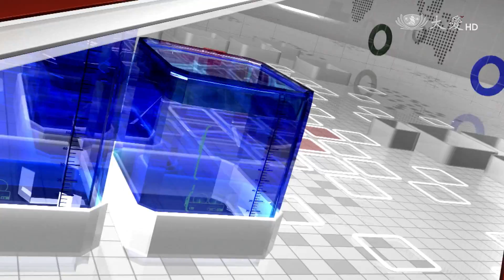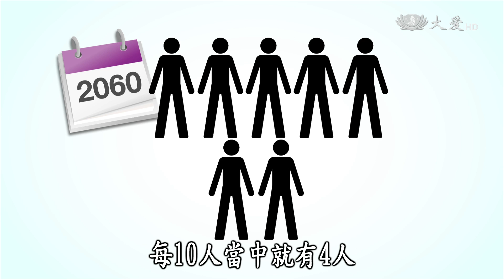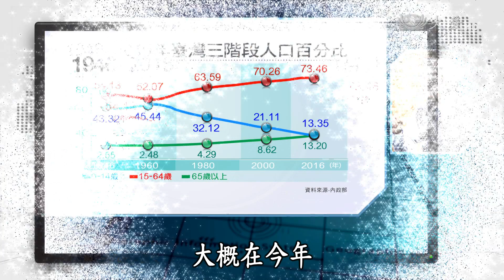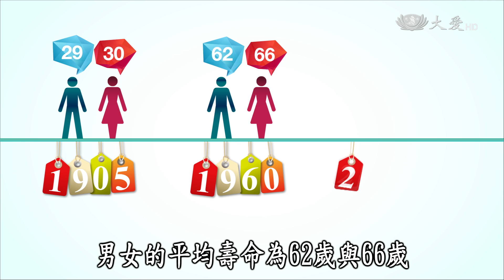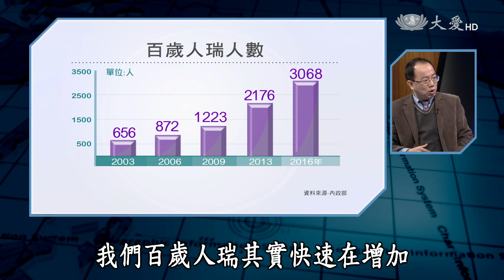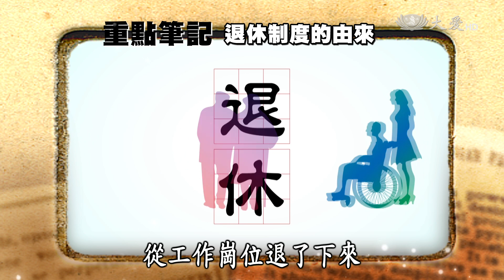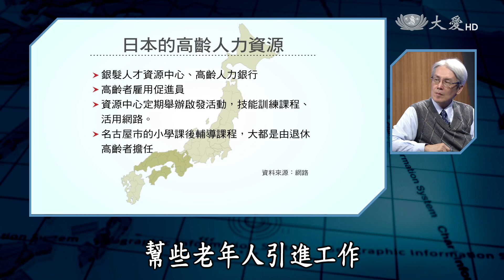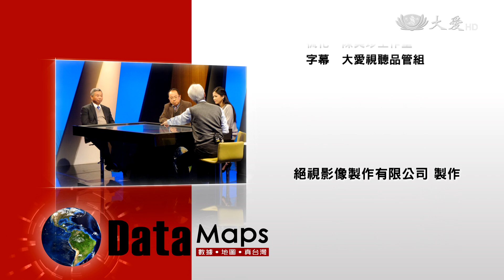【DataMaps 數據地圖真台灣】20170603 - 高年級實習生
台灣人口老化的速度是世界第一，2016年台灣的「扶老比」與「扶幼比」進入黃金交叉，表示65歲以上人口將大於15歲以下的人口。2025年的台灣即將進入超高齡社會，預估到了2060年，台灣將有40%是65歲以上老人。台灣的政府及社會在面對未來少子及高齡化的低勞動力，及高扶養比的人口結構下，應該有所準備與作為。

本集節目由台大地理環境資源系、台大師培中心主任、地圖台灣的發行人賴進貴教授，以繪製的圖資「攜老扶幼」為引題，藉由前行政院政務委員、台灣大學社會學系、前台北市社會局長薛承泰教授提出最新的著作《台灣人口大震盪》的台灣人口議題為基礎，前衛生署長、亞洲大學榮譽教授，現任台灣高齡化政策暨產業發展協會楊志良理事長，提出高齡人口動力政策，建議台灣重視高齡人口勞動力的價值與未來政策。

大愛一臺首播：週六 21:00　重播：週日 02:00／14:30
大愛二臺首播：週日 17:00　重播：週日 23:50　週二 02:10　週六 11:00